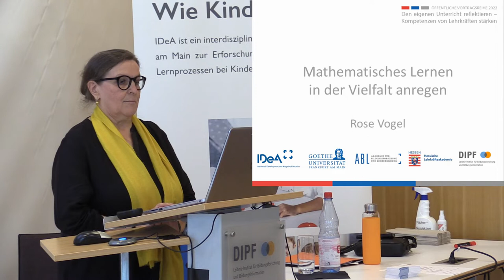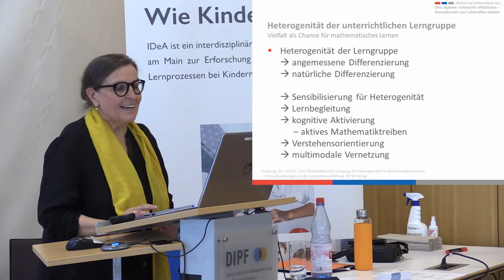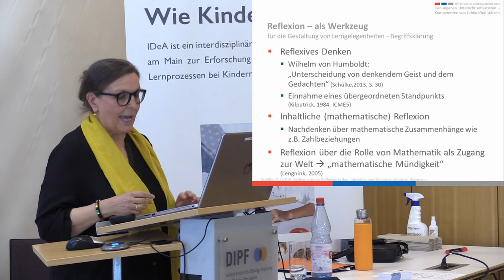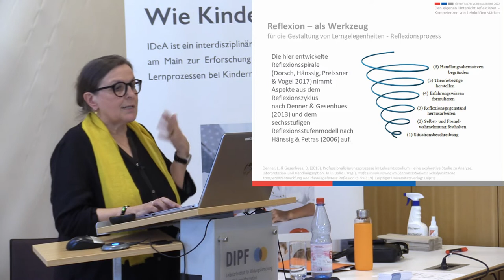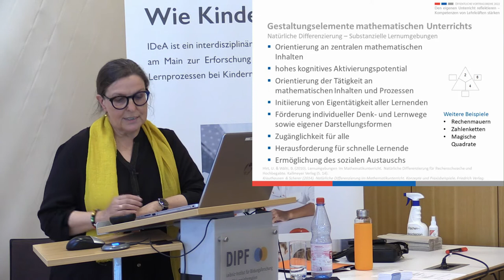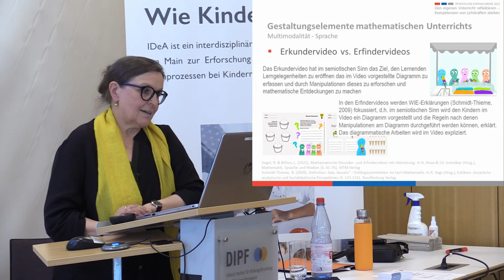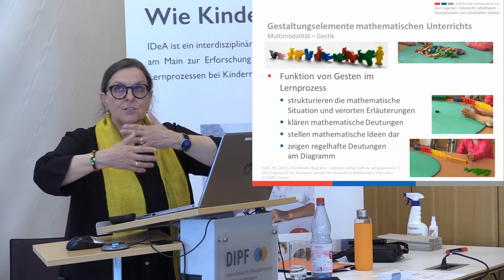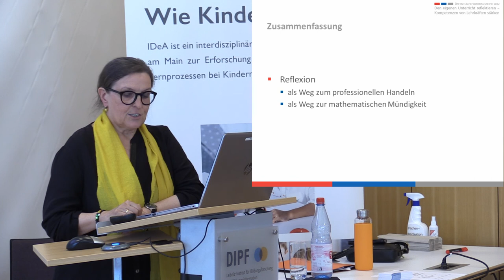„Mathematisches Lernen in der Vielfalt anregen und begleiten“; Vortrag Rose Vogel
„Mathematisches Lernen in der Vielfalt anregen und begleiten“
Beitrag im Rahmen der Vortragsreihe 2022: Den eigenen Unterricht reflektieren – Kompetenzen von Lehrkräften stärken

Vortrag von Prof. Dr. Rose Vogel, Professorin für Didaktik der Mathematik im Primarstufenbereich, Goethe-Universität Frankfurt am Main, am 22. Juni 2022 im Rahmen der Vortragsreihe „Den eigenen Unterricht reflektieren – Kompetenzen von Lehrkräften stärken“ des IDeA-Zentrums, der Hessischen Lehrkräfteakademie und der Goethe-Universität Frankfurt am Main.

Abstract des Vortrags:
Die Heterogenität der unterrichtlichen Lerngruppe bedeutet für Lehrpersonen jeden Tag eine fachliche und methodisch-didaktische Herausforderung. Die Gestaltung eines differenzierten Lernangebots muss in der unterrichtlichen Ausführung immer wieder reflektiert und Handlungsalternativen identifiziert und gestaltet werden.
Der Vortrag gibt Einblicke in mögliche Formen der Gestaltung von differenzierten mathematischen Lernangeboten und deren Reflexion.

Die Vortragsreihe findet seit 2017 jährlich zu verschiedenen bildungspraktischen Themen statt. Die Veranstaltung richtet sich an Lehrkräfte, Schulleitungen, Ausbilder*innen der Studienseminare, Lehramtsstudierende sowie die interessierte Öffentlichkeit und ist eine Kooperation zwischen dem am DIPF | Leibniz-Institut für Bildungsforschung und Bildungsinformation angesiedelten IDeA-Zentrum, der Hessischen Lehrkräfteakademie sowie der Akademie für Bildungsforschung und Lehrkräftebildung und der Arbeitseinheit Deutsch als Zweitsprache der Goethe-Universität.

Der Film steht unter CC BY-NC-SA 4.0-Lizenz. Der Name des Urhebers soll bei einer Weiterverwendung wie folgt genannt werden: Prof. Dr. Rose Vogel im Rahmen der Vortragsreihe „Den eigenen Unterricht reflektieren – Kompetenzen von Lehrkräften stärken“ des IDeA-Zentrums, der Hessischen Lehrkräfteakademie und der Goethe-Universität Frankfurt am Main. Aufnahme und Schnitt: Medienzentrum Frankfurt